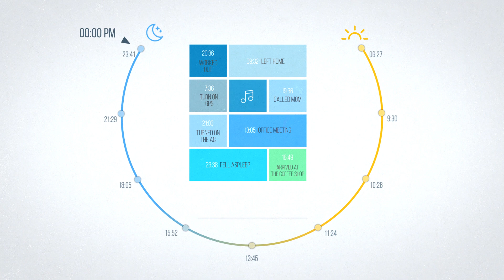How Neura Personal AI Enhances Products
With Neura personal AI enhancing your product it will become uniquely responsive to every user.